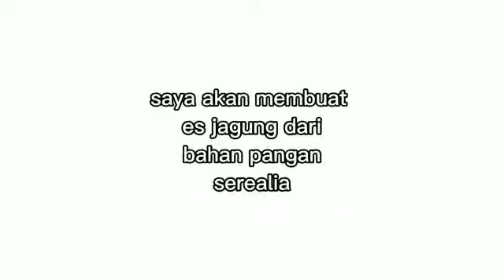Pengolahan buat es jagung kelas VIII